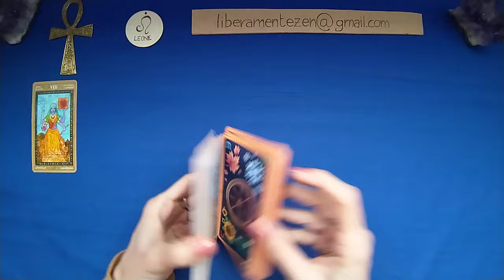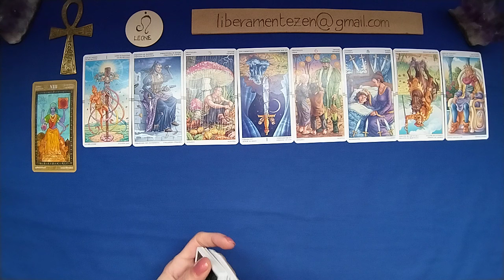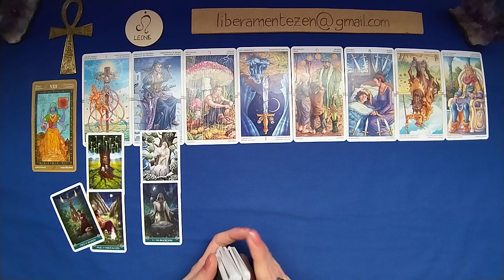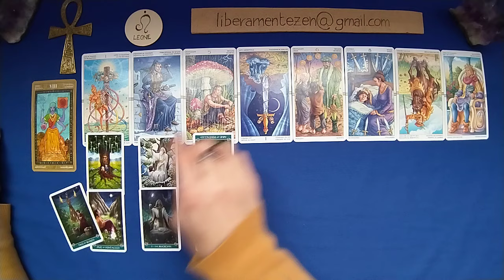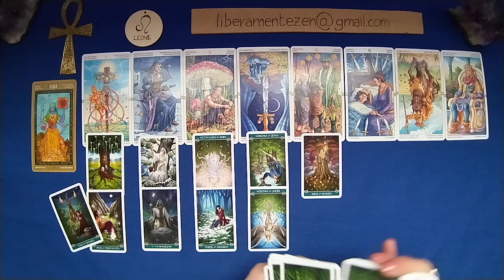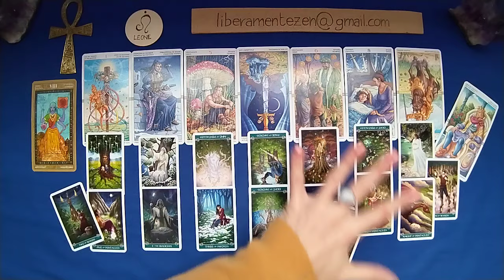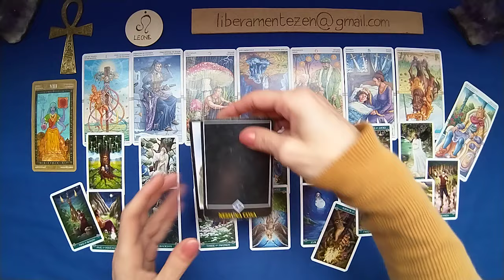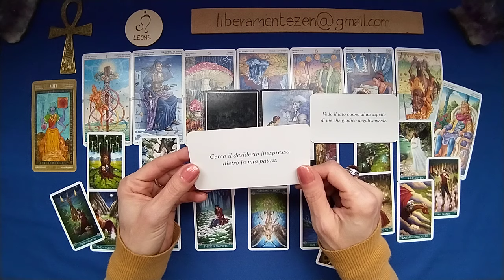LEONE 🌸 MARZO 2024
Buon ascolto.